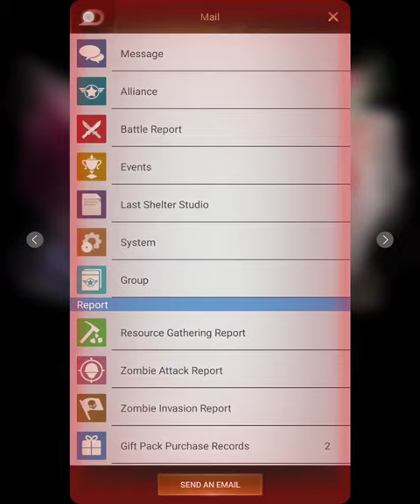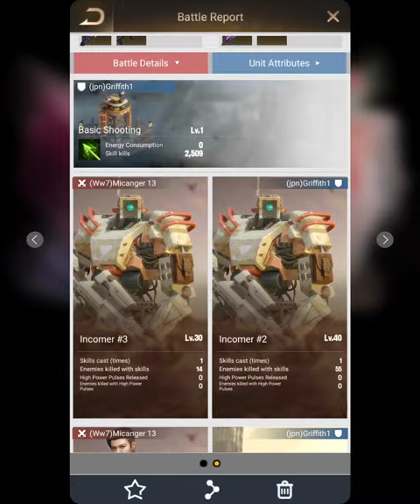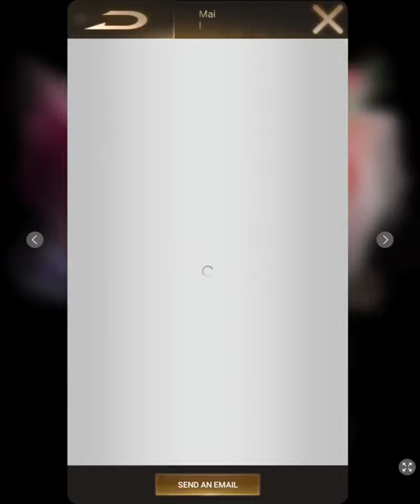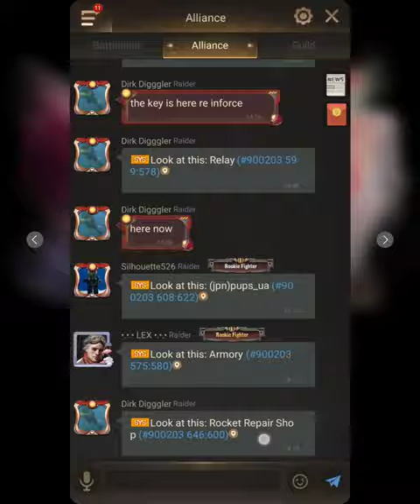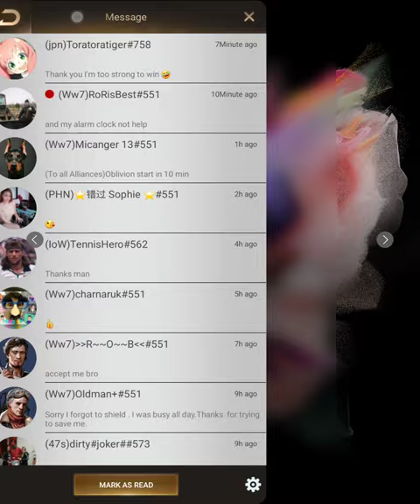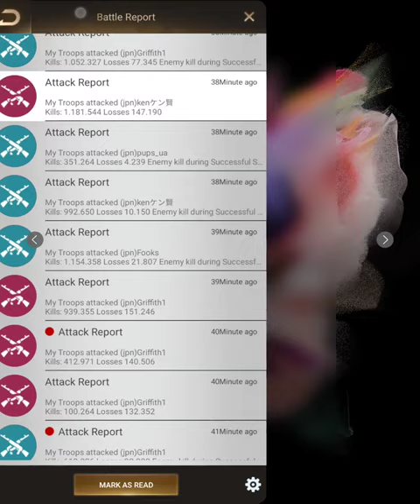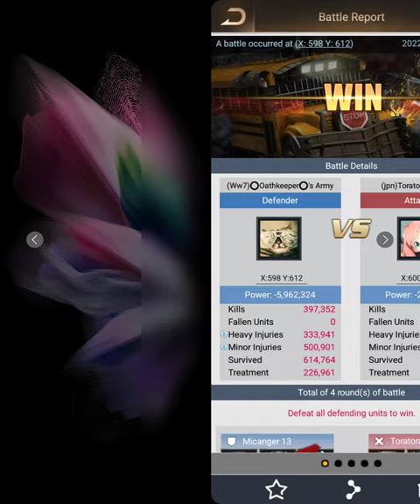Last shelter Oblivion 551 Ww7 vs 758 jpn Micanger 13